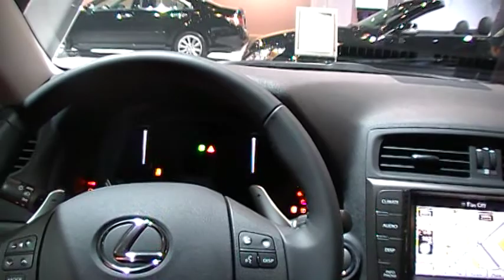2010 Lexus IS250/350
Inside the 2010 Lexus IS250/350 sedan. You will have to do some seat adjustments because its cramped. A very good looking car. The back seat is made for short people. I would suggest no one over 5' 4" to sit back there.